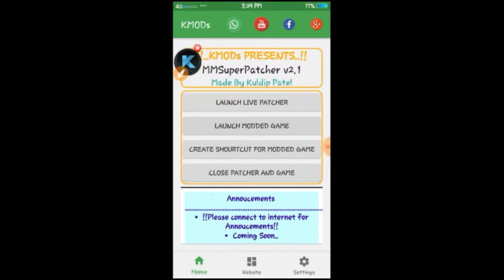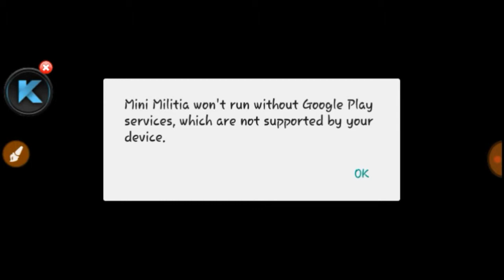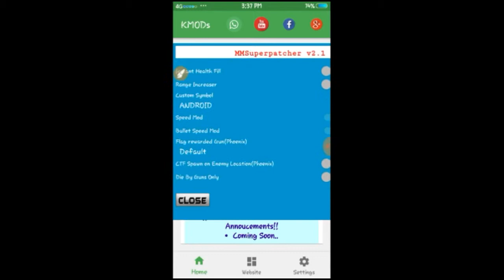Crazy hack mini militia v 4.0.42 no root